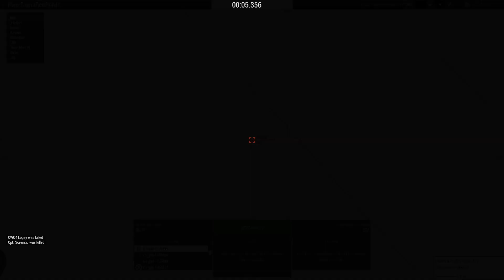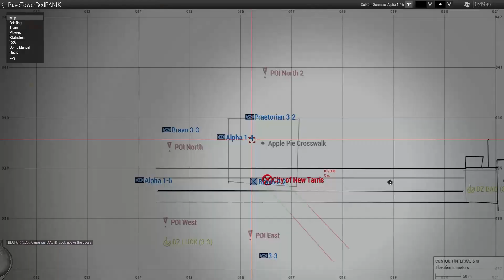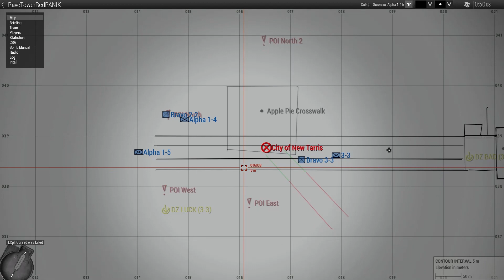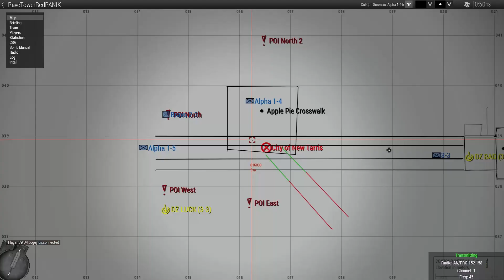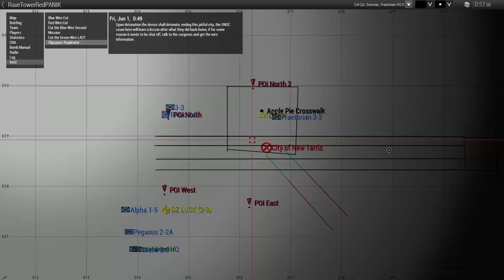Jet Packing ODSTs! - Halo ODST 1st MEU Operation